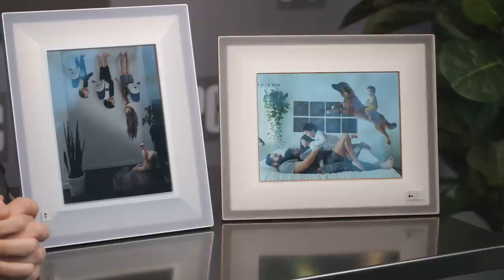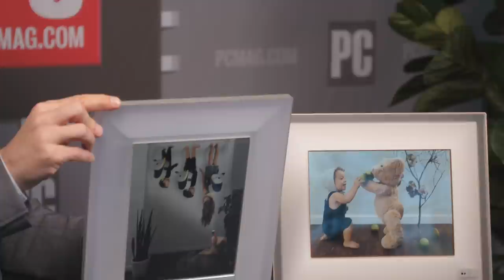1 Cool Thing: Aura Digital Picture Frames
Aura classes up the digital picture frame and cloud-connects it so all the grandkids can send their pictures to Grandma. We take a look.